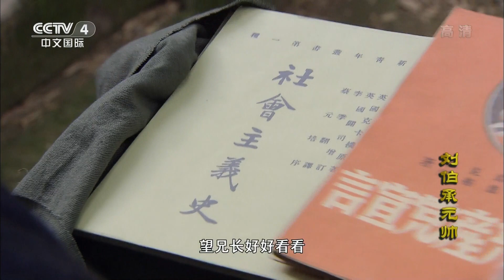刘伯承主动向熊克武请辞 其他势力纷纷派说客登门许之高职《刘伯承元帅》第5集【CCTV电视剧】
Highlights：刘伯承腿伤渐愈，前方败仗不断，熊克武十分恼火，召军长商量。军长中途看望刘伯承，知其即将痊愈，十分欣喜，但刘伯承却提出脱离熊克武队伍。熊克武知刘伯承去意已决，深感失望。

■□剧情简介■□
刘伯承 ，开国十大元帅之一，本剧将解读刘伯承如何从一个贫苦的“川娃子”成长为闻名中外的军事家，通过经典战例和敌我交锋的战争活剧，诠释刘伯承卓越的军事指挥艺术和战争制胜的谋略，生动地再现了他和他的战友们在中国革命历史的舞台上，为中华民族的自由和解放，征战沙场，九死一生的英雄传奇。